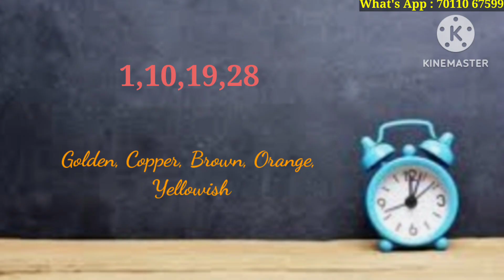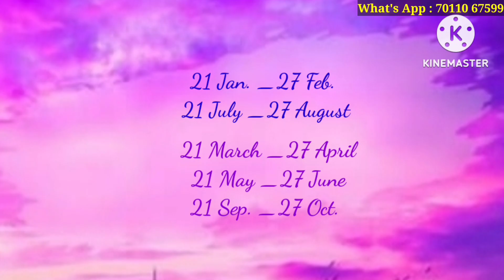10 February / 10फरवरी को जन्मे लोग कैसे होते है/ क्या आप भी जन्मे है 10February को